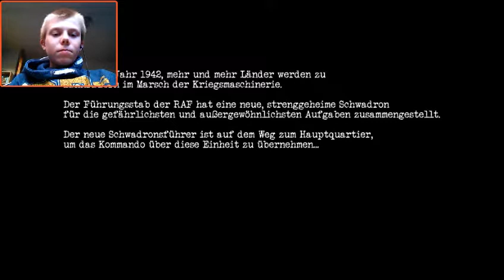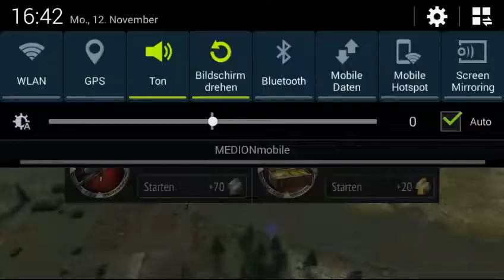Let's play Warplanes WW2 Dogfight #1. Möge die Schlacht beginnen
Hinweiße:
Ich würde mich über ein Abo, über ein Like und über ein Kommentar sehr freuen!
Verbesserungsvorschläge sind erwünscht!

Spiele:
Spiele günstig kaufen auf Instant-Gaming